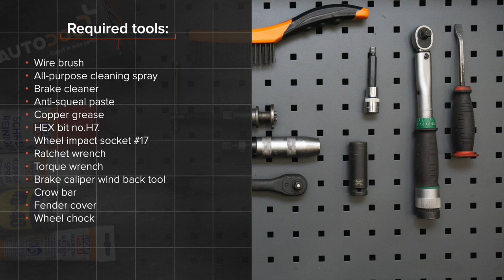Hvordan bytte foran bremseklosser der på BMW 520i (E39) [AUTODOC-VIDEOLEKSJONER]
Hvordan bytte foran bremseklosser der på BMW 520i (E39) 2.0 Sedan 1995–2003 [AUTODOC-VIDEOLEKSJONER]

Bremseklosser til kjøretøyet BMW 5 Touring (E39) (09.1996–05.2004) / BMW 7 (E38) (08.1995–11.2001) / BMW X5 (E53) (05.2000–12.2006) / BMW 3 Saloon (E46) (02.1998–04.2005) / BMW 3 Saloon (E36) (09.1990–02.1998) bør som regel erstattes i én og samme prosedyre. Det er imidlertid noen små forskjeller, på grunn av spesifikke egenskaper ved kjøretøyets design.

🛠️ Verktøyene du trenger til å erstatte bak bremseklosser:
- stålbørste
- WD-40 spray
- bremserens
- kobberpasta
- pipenøkler nr.18
- hjulpipe №17
- skrallenøkkel
- momentnøkkel
- bremsestempelverktøy
- slagskrutrekker
- brekkjern
- skjermtrekk
- stoppekloss